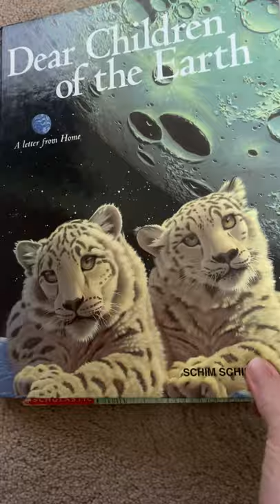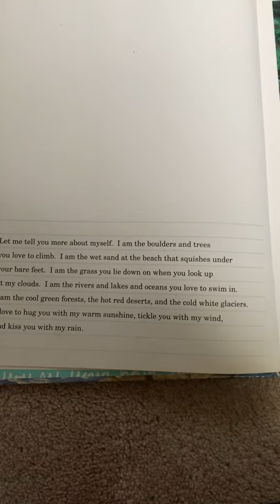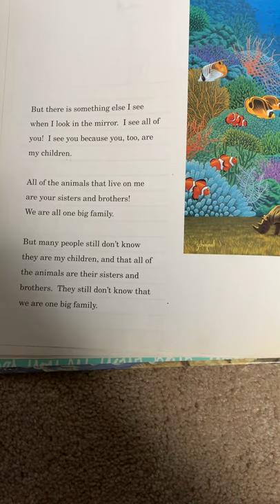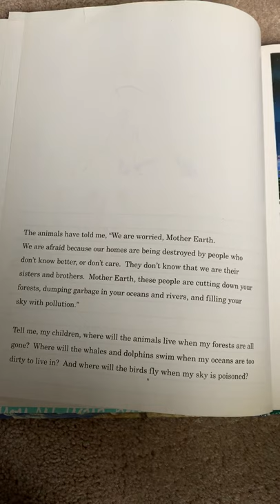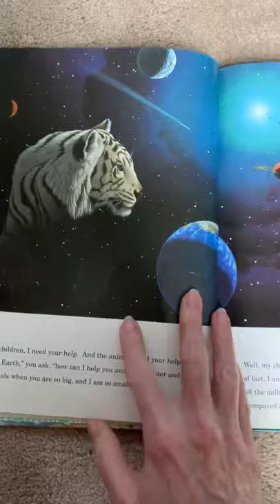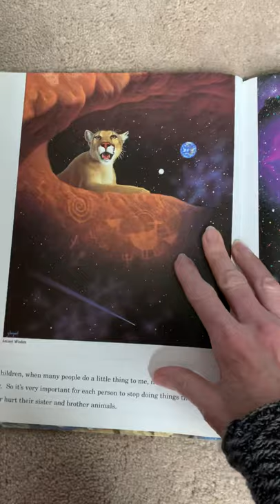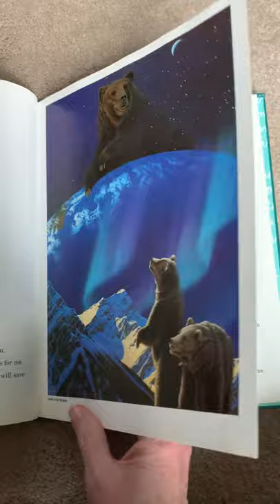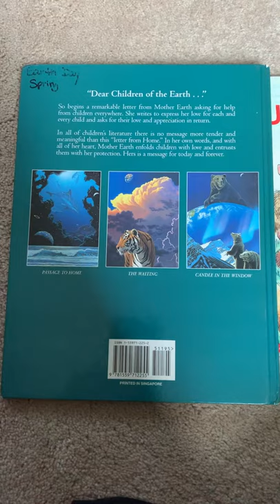Dear Children of the Earth